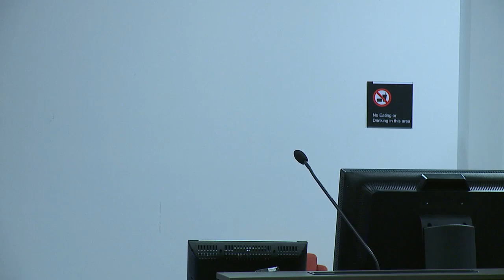French Australian forum on water and land management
His Excellency, Mr Stéphane Romatet, Ambassador of France to Australia launches the 'Food and Water Security Shaping Land-Use Futures' forum held at The Australian National University on 12 June 2013 as part of the French-Australian Water and Land Management Initiative. The aim of the forum is to share experiences on water and food security in relation to land-use management in France and Australia and regions of mutual interest, including the Asia-Pacific and Africa, as well as to discuss how Franco-Australian cooperation in this domain can be further enhanced.

Financial and in-kind support for this second forum of the French-Australian Water and Land Management Initiative is gratefully acknowledged, including from: The French Embassy in Australia; l'Institut Français; the ANU College of Arts and Social Sciences; IRSTEA, France; the ANU Water Initiative; the ANU Centre for European Studies and the CSIRO. The initiative was developed in collaboration with the French Embassy in Australia is co-convened by the ANU (Dr Katherine Daniell and Prof Quentin Grafton) and IRSTEA (Dr Olivier Barreteau). The first forum was held in June 2011 in Montpellier, France.